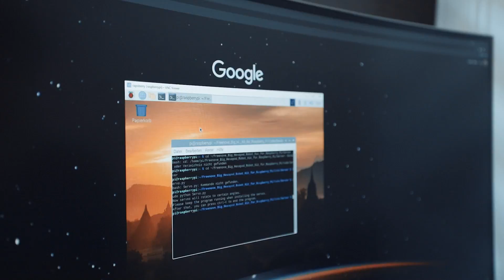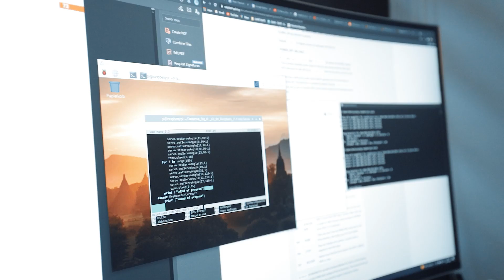Wir testen 150€ Amazon Roboter Kit - funktioniert der?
Eigenen Raspberry Pi Roboter bauen Lets Gooo

Roboter Bauteile*
Raspberry Pi*
Denkt dran, ihr braucht auch noch ne MicroSD Karte! :D

Danke an @simonwill fürs nicht Durst haben

Das bedeutet, wenn du den Pi oder die Bauteile über diesen Links kaufst, erhalte ich einen kleinen Teil des Bestellwertes als Provision. Dabei entstehen KEINE Mehrkosten für dich - so unterstützt du ganz easy den Channel - danke!